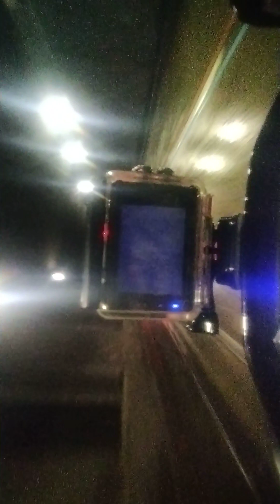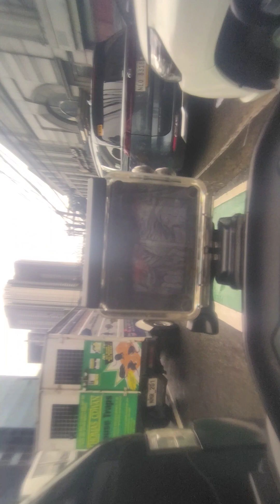July 29, 2023